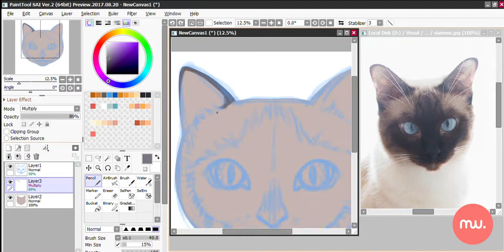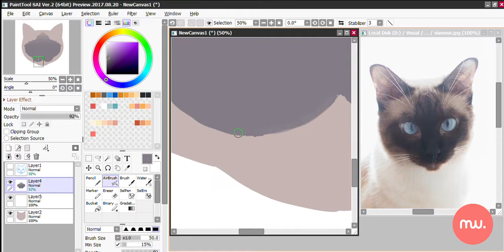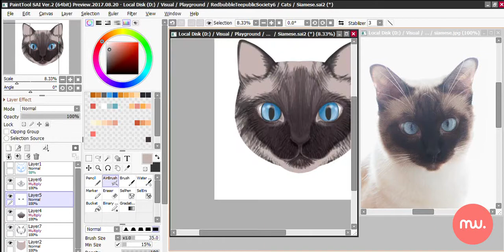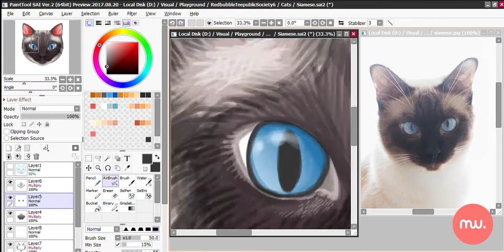Siamese Cat - Timelapse Digital Painting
Enjoy the timelapse video of Siamese Cat digital painting with SAIPaintTool2!
You can shop the merch at redbubble, teepublic, and threadless, just
Credit Song: Boom Boom Pow - Black Eyed Peas
The music live it on!